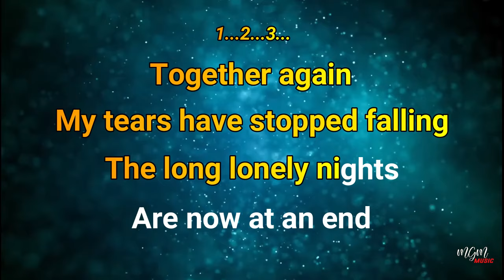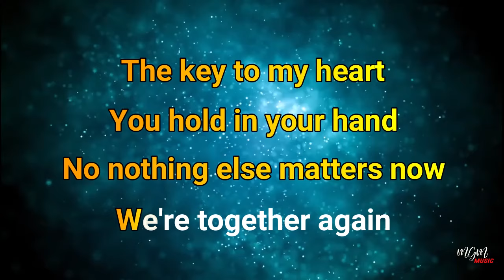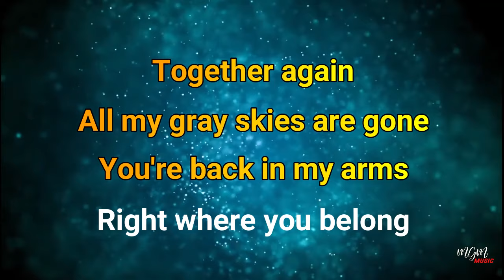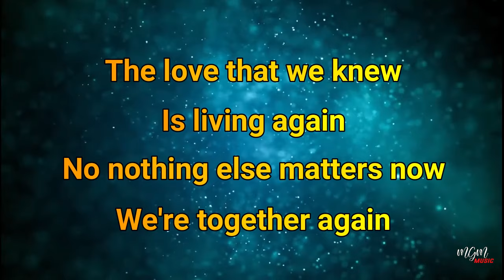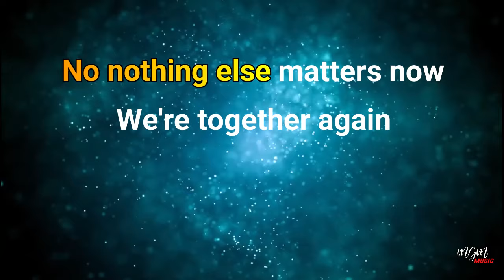Karaoke TOGETHER AGAIN - Vince Gill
Together again My tears have stop falling
The long lonely nights Are now at an end

The key to my heart You hold in your hand
No, nothing else matters now We're together again

Together again All my gray skies are gone
You're back in my arms now Right where you belong

The love that we knew Is living again

And the love that we knew Is living again